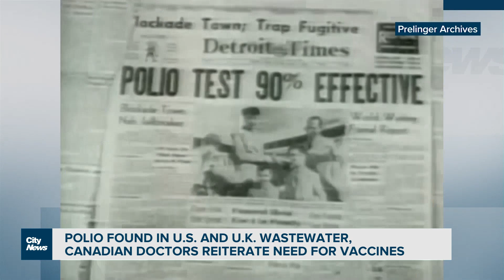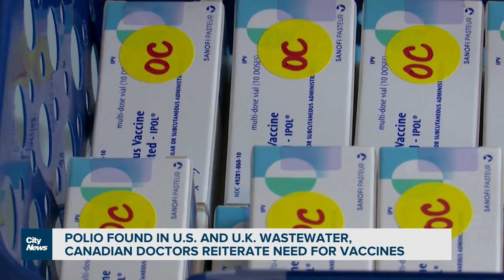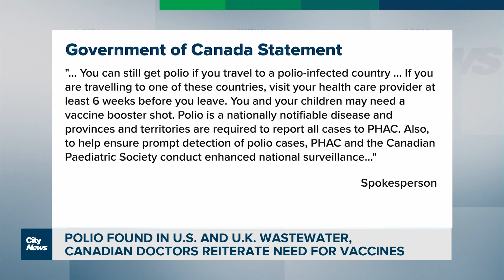Polio seen in global wastewater samples, but how is Ontario prepared?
Polio has recently been found in wastewater samples in New York state and London, England. Nick Westoll has more on the virus and what prevention measures are in place in Ontario.